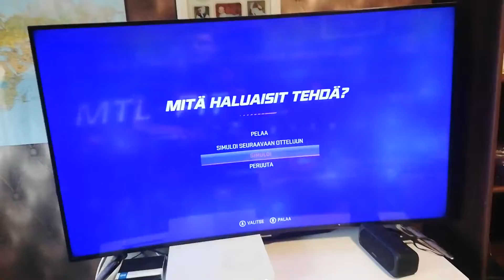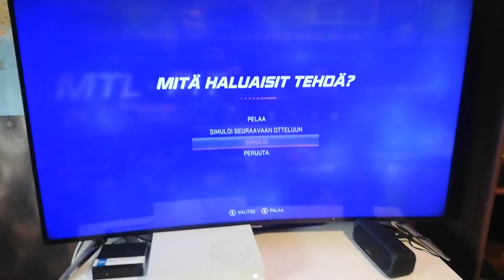Pittsburgh VS Montreal EPLAYOFFS